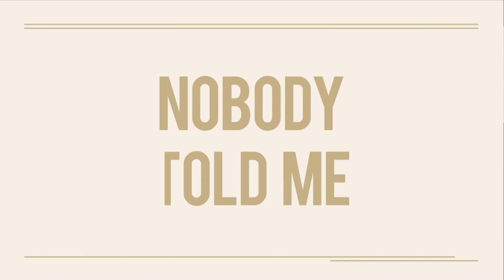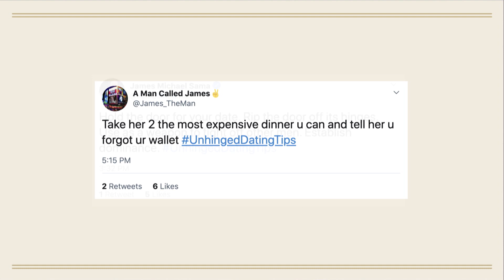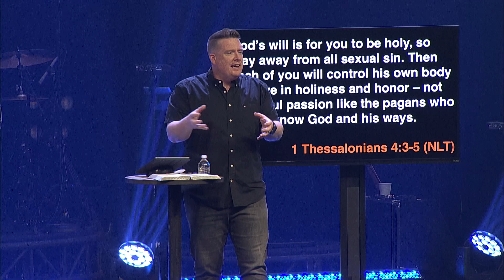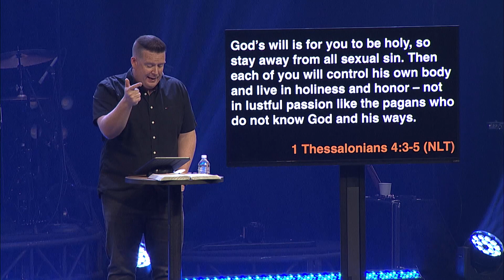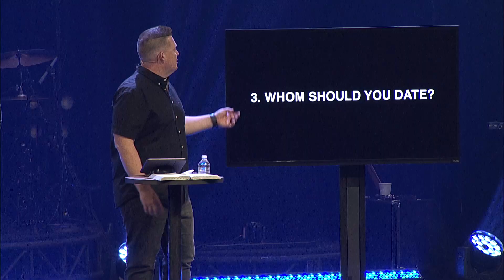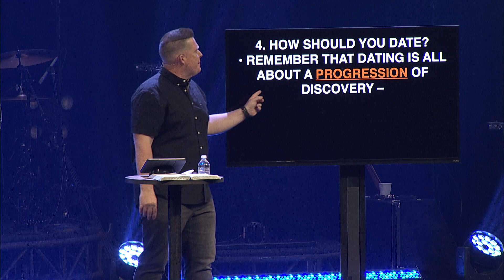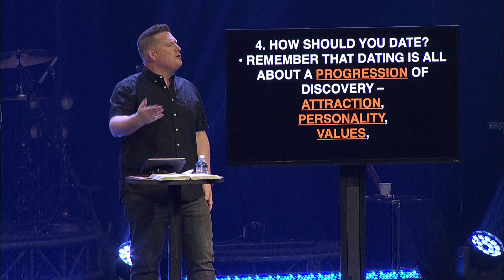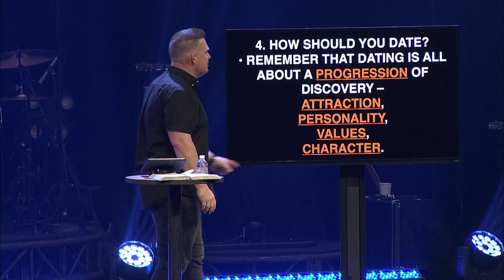Dating is Treacherous